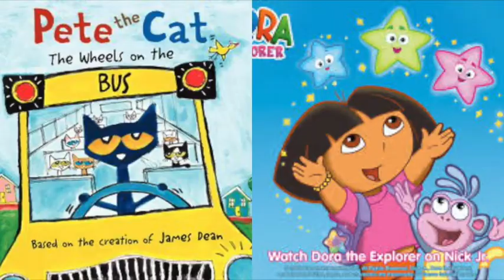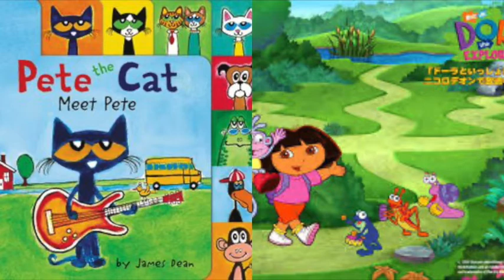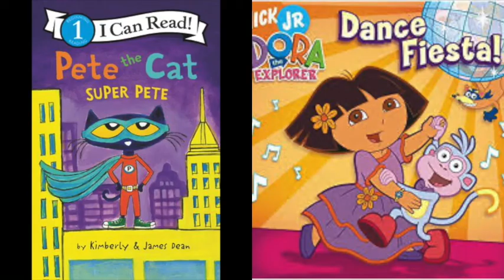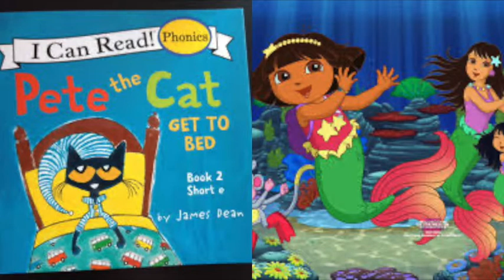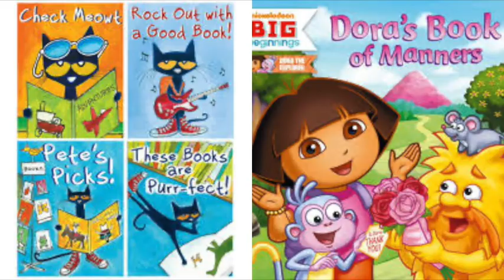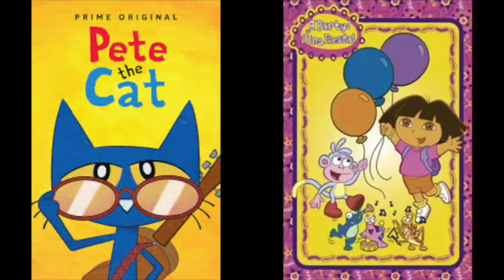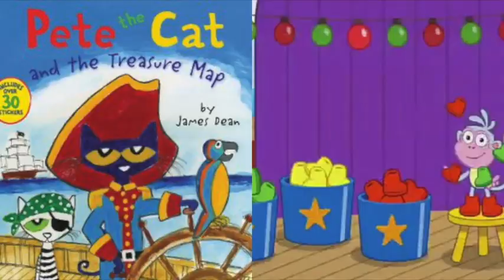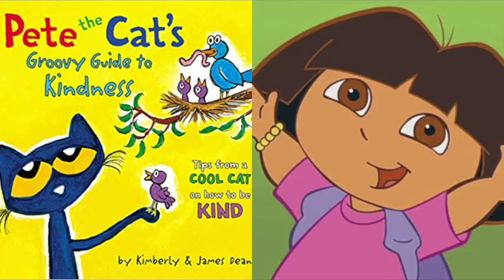Pete The Cat and Dora The Explorer Cafeteria Slideshow